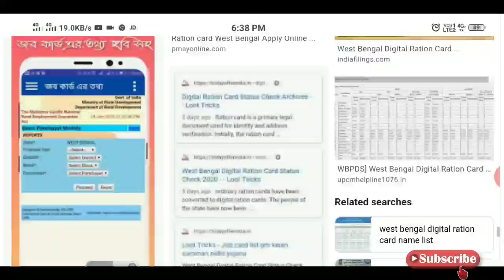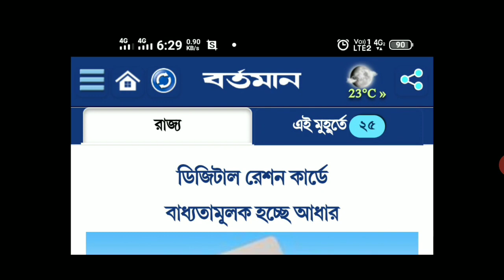এই কাজটি না করলে ফ্রিতে রেশন পাবেন না ! ration card adhar card link | how to link ration adhar card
এই কাজটি না করলে ফ্রিতে রেশন পাবেন না ! ration card adhar card link | how to link ration adhar card | free ration and food grains till june 2021 | ration card link adhar card online west bengal | digital ration card category status check AAY PHH SPHH RKSY NFSA West Bengal | SARKARI KARMASANGSTHAN | Ration Card and Adhar Card Link